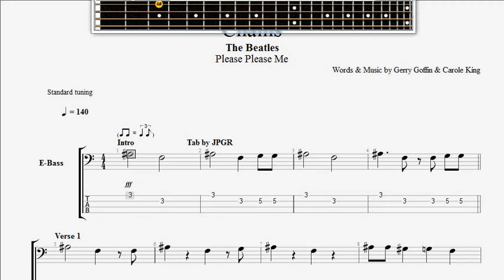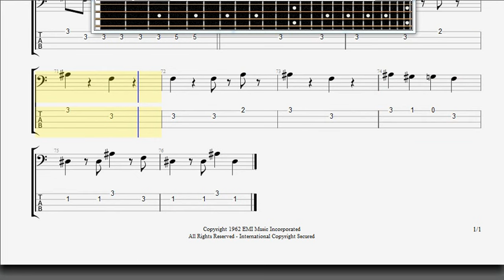Beatles The Chains BASS GUITAR TABLATURE